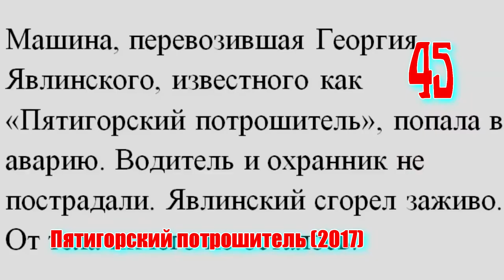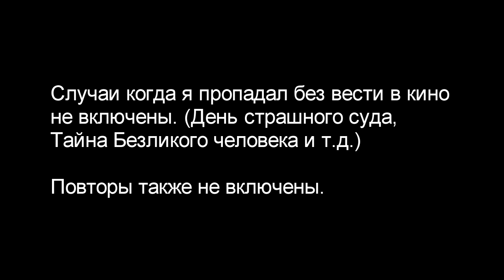Все смерти Сергея А. в кино / All movie deaths of Sergey A. (2018)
Все смерти Сергея А. во всех фильмах!